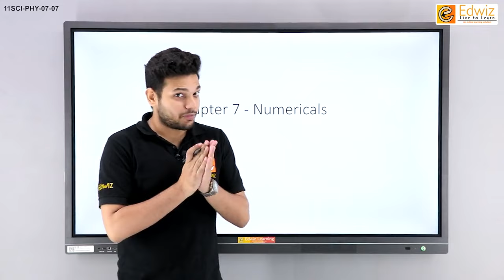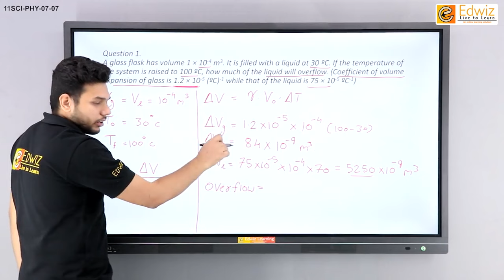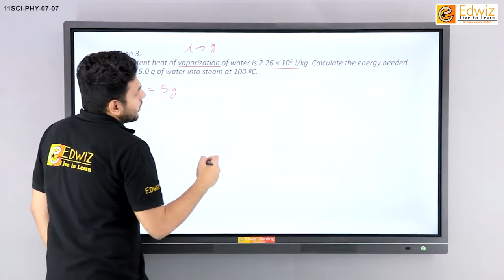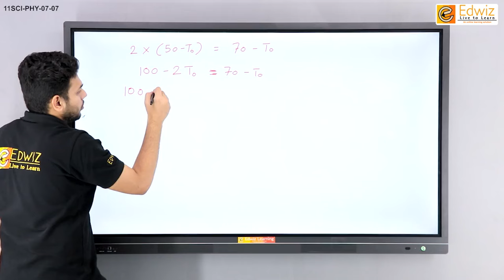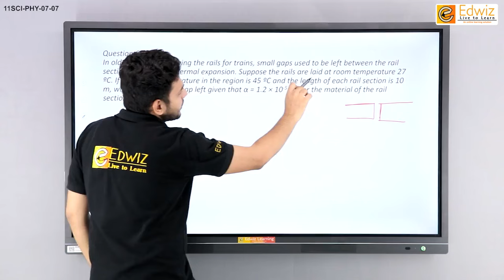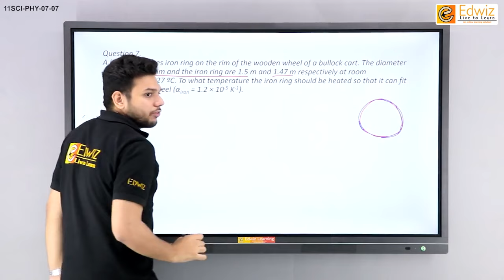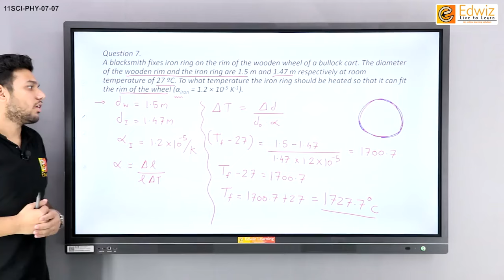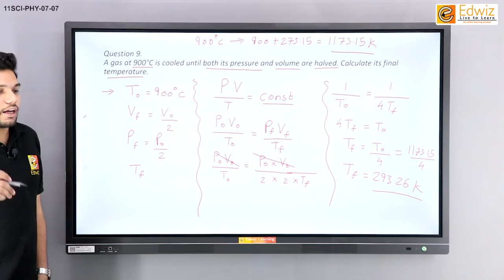Thermal Properties of Matter: Practice Numericals 1 to 9 | (By Real Academy)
Ready to conquer Thermal Properties of Matter?
This FREE Real Academy session (Thermal Properties of Matter/Grade 11 Science) focuses on solving practice problems to solidify your understanding.

In this session, you'll:
✔ Test Your Skills: Tackle a series of numerical problems covering various aspects of Thermal Properties of Matter. (Throughout the video)
✔ Questions 1-9: Work through solutions for a variety of problems, including those related to:
✔ Sharpen Your Problem-Solving Skills: Gain valuable practice in applying the concepts of Thermal ✔ Properties of Matter to real-world scenarios.

Real Academy is passionate about making education accessible for all!

 ‍💡 This session is designed to benefit students at various levels:
✔ Solidify Your Foundation: Reinforce your understanding of Thermal Properties of Matter by solving practical problems.
✔ Bridge the Gap Between Theory & Practice: Learn to apply theoretical concepts to solve numerical problems with confidence.
✔ Prepare for Exams: Gain valuable practice for your exams and boost your exam preparedness.
✔ Identify Areas for Improvement: Pinpoint any knowledge gaps and target them for further study.

👁️‍🗨️ We've completed the chapter theory in previous sessions.  This session focuses solely on practice problems to help you master the application of these concepts.

We'll continue with more practice sessions or move on to new chapters depending on your course structure.

Let's conquer Thermal Properties of Matter together with Real Academy!

📝 Additional Notes:
✔ Feel free to pause the video at any time to take notes or revisit specific concepts.

📚 Admissions Open - Secure Your Spot Now!
➼ Foundational Courses (8th - 10th)
➼ ICSE, CBSE, SSC Boards (8th - 10th)
➼ 11th & 12th Science & Commerce
➼ Entrance Exams: JEE Main & Advanced, NEET (UG), MHT-CET, BITSAT, CA Foundation

Take the step towards shaping your academic future by enrolling at Real Academy. Call the provided numbers to secure your spot and embark on a journey of academic achievement.

Your career goals are our priority, and we are here to make them easy to achieve!

🏫 Our Branches Welcome You:
✔ Dombivli
✔ Shahapur
✔ Alibag
✔ Titwala
✔ Karjat
✔ Vasind
✔ Kalyan
✔ Diva